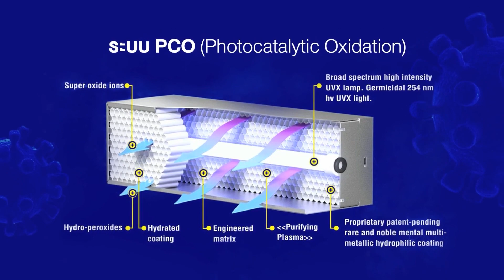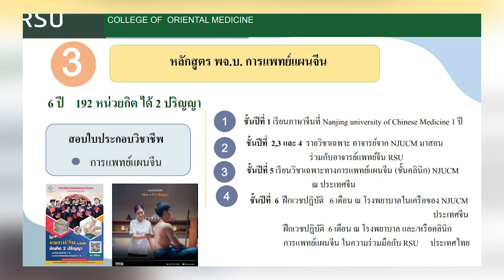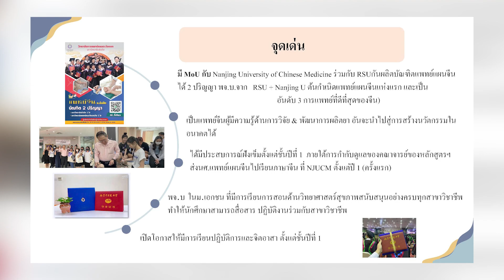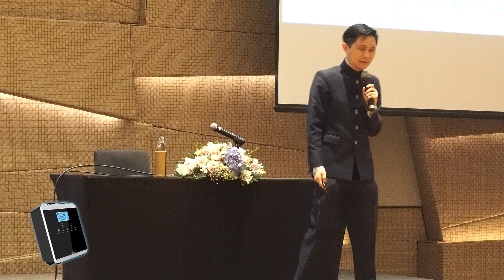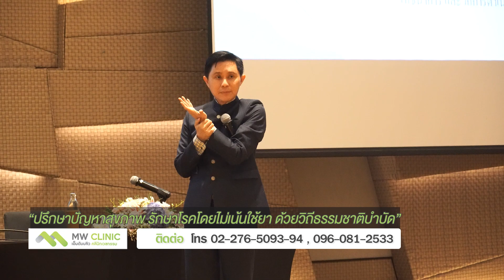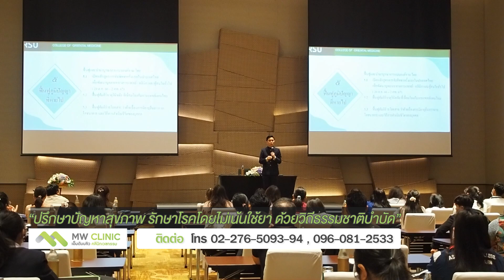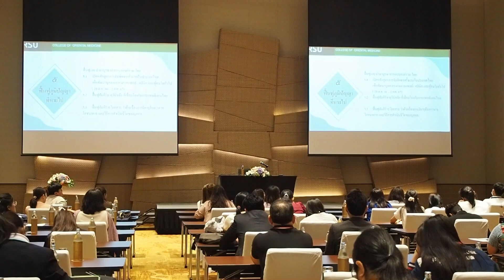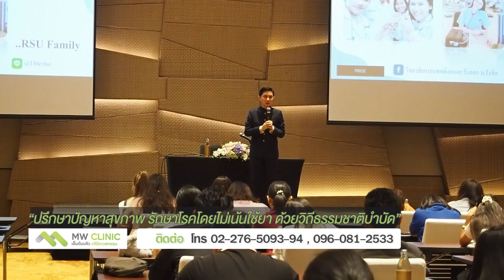EP.328 ตอน ก้าวไปกับแพทย์แผนตะวันออก ม.รังสิต (1/4)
ชมย้อนหลัง เปลี่ยนก่อนป่วย ปี66 : EP.328 ตอน ก้าวไปกับแพทย์แผนตะวันออก ม.รังสิต
//ออกอากาศ วันที่ อาทิตย์   22 ตุลาคม 2566 // คลิกชม
รายการเปลี่ยนก่อนป่วย  ช่องNewS1. **ออกอากาศทุกอาทิตย์ เวลา 13:00-14:00น
Facebook : เปลี่ยนก่อนป่วย NEWS1 ชมสดออนไลน์ คลิก
1.ติดต่อ  Mannature Wellness  [MW Clinic]    ศูนย์ล้างพิษเพื่อผู้ป่วยมะเร็งและโรคหลอดเลือด บริการ  ตรวจเลือดหาภูมิแพ้อาหารแฝงและเรื้อรัง+อนุมูลอิสระ+โลหะหนัก+ตรวจความเสี่ยงก่อโรค  ฯลฯ
ที่ตั้ง ::: ถนนรัชดาภิเษก ระหว่างซอยรัชดาภิเษก 15-17 ติดตึกโพไซดอน ติดต่อ :::

2. ชมผลิตภัณฑ์ MANNATURE เพื่อคนรักสุขภาพ คลิก ***เบอร์โทรติดต่อสั่งซื้อสินค้า ตามนี้*** สั่งสินค้า “ MANNATURE” หรือ พอดีโปรดักซ์ โทร Call centre 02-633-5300 ติดต่อร้าน PORDEE SHOP ถนนพระอาทิตย์ กทม. โทร 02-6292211 ต่อ 1117